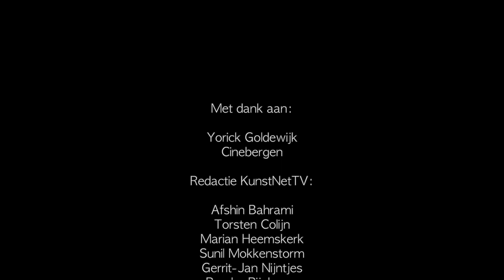Schrijver Yorick Goldewijk over zijn boek Films die nergens draaien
De Alkmaarse schrijver Yorick Goldewijk heeft het druk tijdens de kinderboekenweek.
Hij vertelt op scholen over zijn boeken en geeft workshops over hoe je verhalen kunt verzinnen. In 2022 ontving hij de Gouden Griffel voor zijn jeugdroman ‘ Films die nergens draaien ‘. KunstNetTV sprak met hem over de thema’s in zijn boeken.

Yorick Goldewijk (1979) is schrijver en muzikant en debuteerde drie jaar geleden met zijn eerste kinderboek. In 2021 brak hij door met zijn literaire jeugdroman ‘ Films die nergens draaien ‘. De roman vertelt het verhaal van de 12 jarige Cato die in een magische bioscoop terecht komt waar mensen via het scherm in hun herinneringen kunnen stappen.
In de filmzaal van bioscoop filmtheater Cinebergen vertelt hij aan KunstNetTV over zijn schrijverschap en hoelang hij op zoek is geweest naar zijn eigen schrijfstijl.

Muziek is voor Goldewijk belangrijk tijdens het schrijfproces; het helpt hem om in de sfeer van het verhaal te komen. Als muzikant schrijft hij muziek voor reclamespotjes, films en games. Voor de luisterboeken van zijn jeugdromans schrijft hij ook de muziek. In het korte filmportret van KunstNetTV zijn fragmenten van zijn composities te horen.